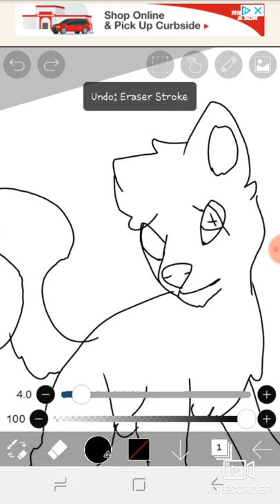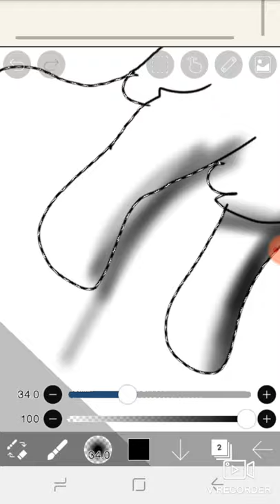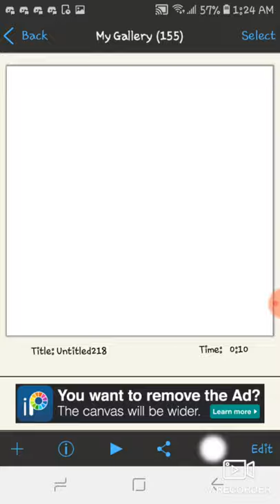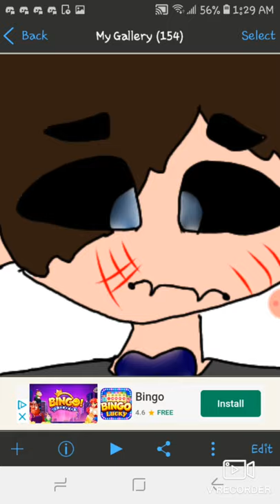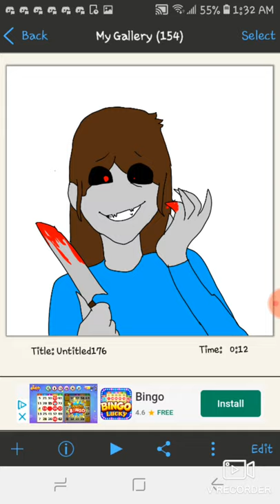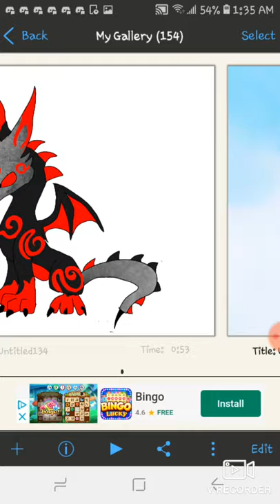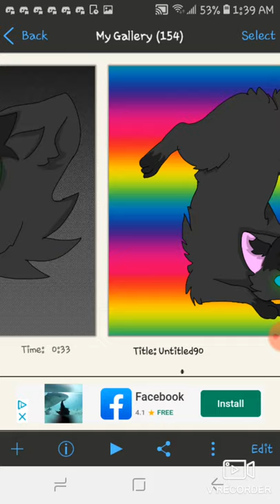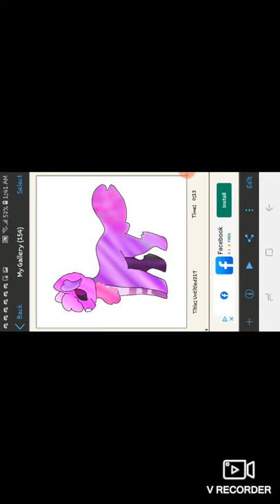my art! :)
some of my new and old art :)